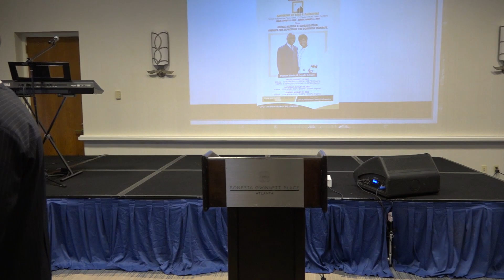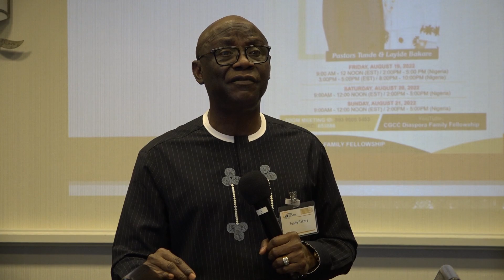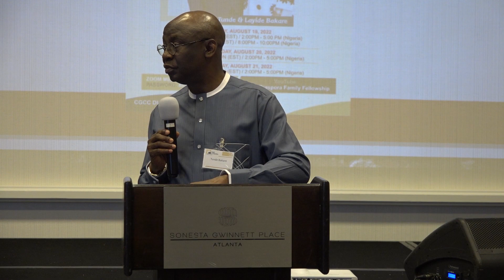Global Mission & Globalisation: Avenue for Expressing the Dominion Mandate.1 By Pastor Tunde Bakare